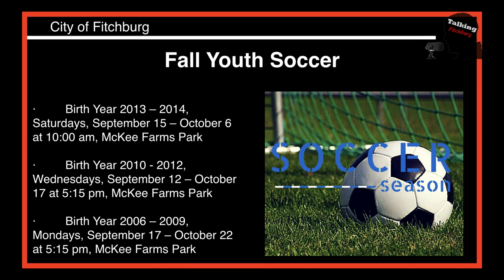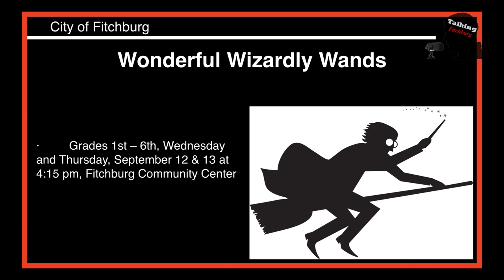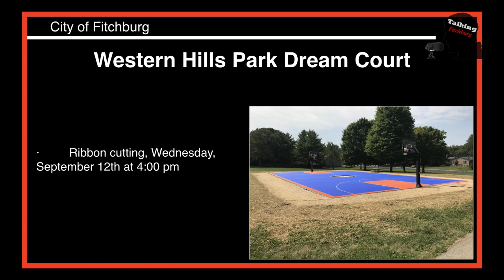Fitchburg Recreation Dept. Udpate 9 4 18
We Sit down with Tony King from the Fitchburg Rec Dept. and talk about some new upcoming programs for the fall season.

FACTv